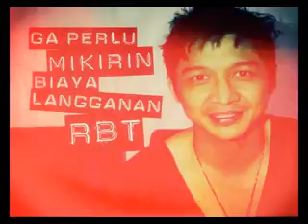UNGU MyRing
RBT Esia sekarang MyRing !
Tanpa biaya langganan, hanya Rp.49 per panggilan terjawab

Aktifkan MyRing Sayang
Ketik Ring(spasi)1110573 sms ke 888